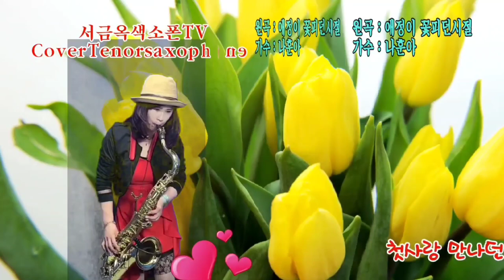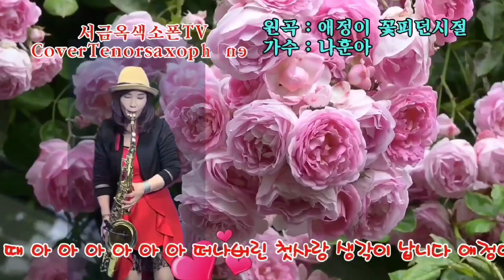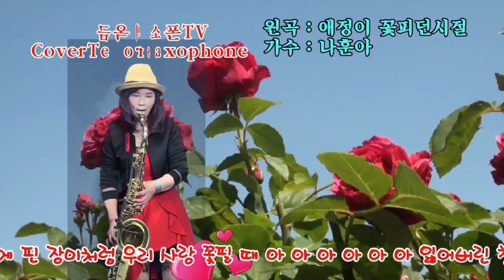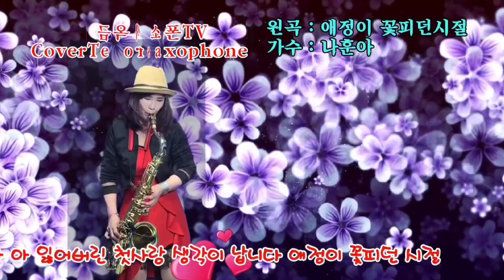애정이꽃피던시절 원곡나훈아